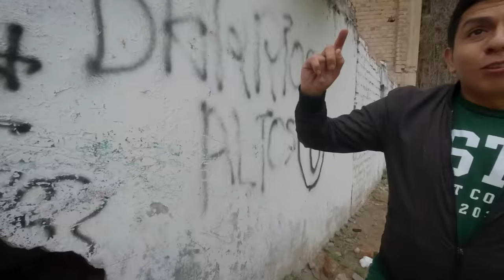Encontré un CASTILLO OCULTO en la Costa Verde